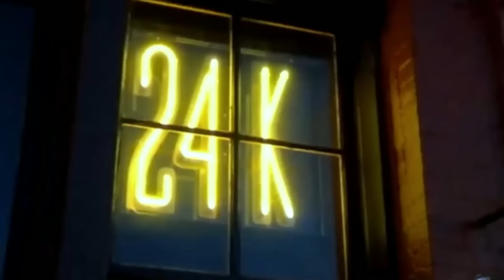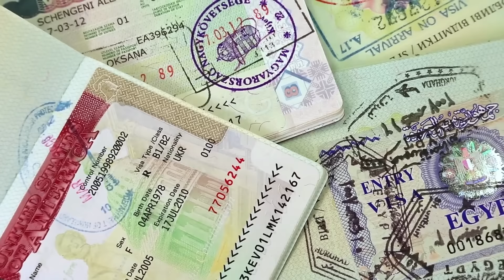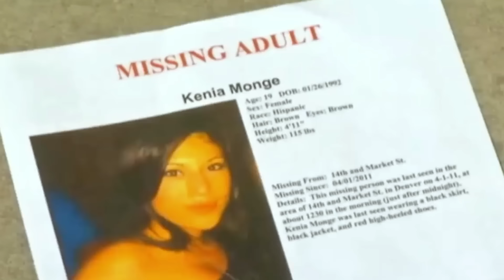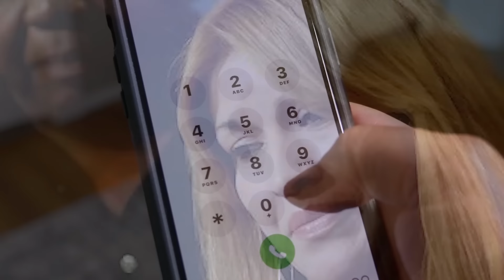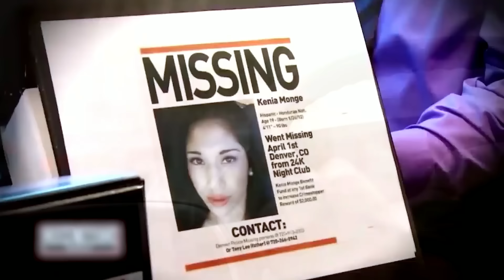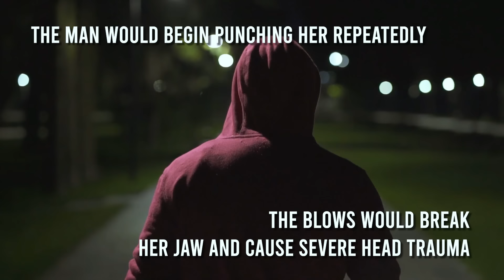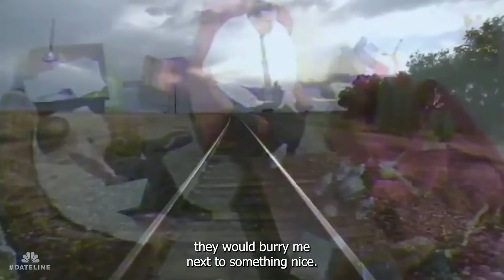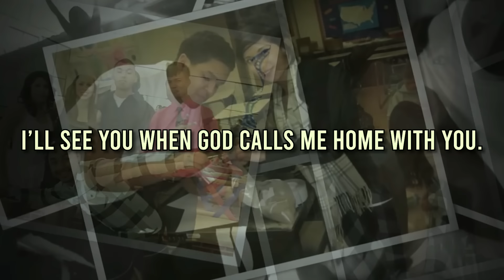The Grim Story Of Kenia Monge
On the 31st of March 2011 Kenia Monge made plans to meet with some friends at the 24K lounge in Downtown Denver. In the early hours of the next morning after a few hours of drinking and dancing, Kenia told her friends she was going to the bathroom but Kenia never returned to her friends in the club.

Theme song - Credulous Gal by Anzem